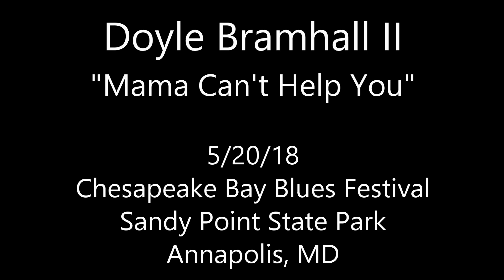Doyle Bramhall II - Mama Can't Help You - 5/20/18 Chesapeake Bay Blues Festival - Annapolis, MD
Doyle Bramhall II - Guitar & Vocals, Adam Minkoff - Bass/Keyboards, Lee Falco - Drums
Filmed & recorded at the Chesapeake Bay Blues Festival at Sandy Point State Park in Annapolis, MD